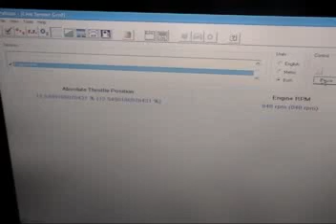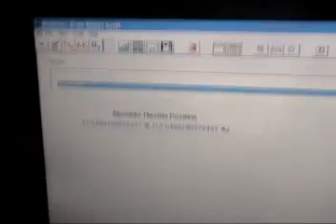obd ac test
testing A/C Cutoff point using obd-ii values